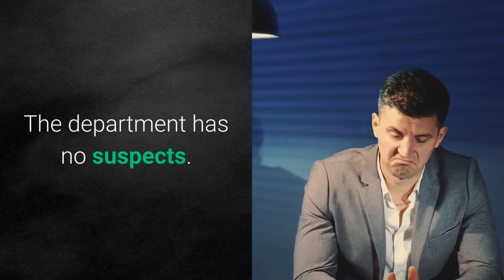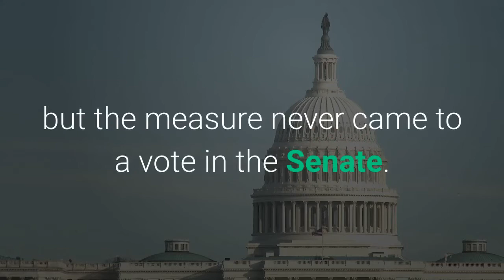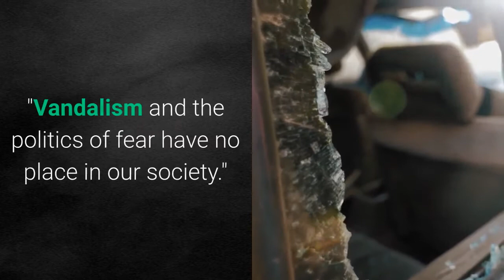Pelosi McConnell homes vandalized after Congress adjourns without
LOUISVILLE, Ky. — The homes of Senate Majority Leader Mitch McConnell and House Speaker Nancy Pelosi were vandalized over the weekend after Congress adjourned Friday without securing $2,000 stimulus checks. Messages like "where's my money" and other expletives were written with spray paint across the front door and bricks of the Kentucky Republican's house in Louisville. Police spokesman Dwight Mitchell said the incident happened around 5 a.m. Saturday and there was "minor damage of graffiti on a window and door." The department has no suspects. Meanwhile, the San Francisco home of Pelosi, a Democrat, was spray painted around 2 a.m. Friday morning with messages like "$2k cancel rent." Vandals also left fake blood and a severed pig's head on Pelosi's driveway, according to local news reports. San Francisco Police said its Special Investigations Division was investigating. The vandalism comes after McConnell put the kibosh on a stand-alone proposal for $2,000 direct cash payments to American households that qualify — an idea supported by President Donald Trump, 44 House Republicans and several Senate Republicans."The Senate is not going to be bullied into rushing out more borrowed money into the hands of Democrats’ rich friends who don’t need the help," McConnell said in a Senate floor speech Wednesday. Last week, Congress passed a roughly $900 billion coronavirus relief package, including $600 checks for most Americans, following a prolonged stalemate between Democrats and Republicans. The House on Monday approved giving Americans $2,000 stimulus checks, but the measure never came to a vote in the Senate. A day later, McConnell introduced his own version of the $2,000 legislation that would link the payments to two issues opposed by Democrats: the creation of an advisory committee that would "study the integrity and administration" of the November general election and repeal of Section 230 the Communications Decency Act. The Senate adjourned Friday evening without passing the $2,000 stimulus checks, meaning the fate of the proposal is in the hands of the next Congress, which convenes Sunday. In response to the vandalism, McConnell said in a statement Saturday morning, "I’ve spent my career fighting for the First Amendment and defending peaceful protest. I appreciate every Kentuckian who has engaged in the democratic process whether they agree with me or not.""This is different," he continued. "Vandalism and the politics of fear have no place in our society."He concluded: "My wife and I have never been intimidated by this toxic playbook. We just hope our neighbors in Louisville aren’t too inconvenienced by this radical tantrum."It was unclear if McConnell was home during the incident. A McConnell spokesperson did not immediately reply to a USA TODAY Network request for comment. A spokesperson for Pelosi did not immediately respond to a request for comment. Contributing: Savannah Behrmann, USA TODAY. Ben Tobin reported from Louisville.